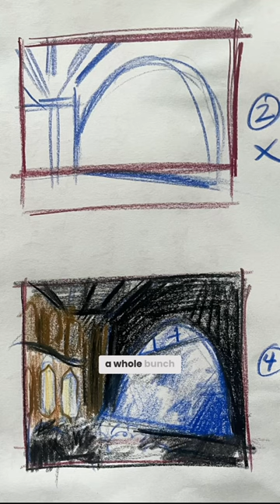I Was About to Give Up on this Painting, Here’s Why I Didn’t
So glad I found a way back to this painting I started many months ago! Still a WIP, my plan is to have the faces emerging out of the blue mist on the stage. This painting has been dying a slow death in my office for many months, I actually think this new direction can work!

• Portfolio critiques
• Artist calls

• Pro development
• Portfolio critiques

👂AUDIO EQUIPMENT
96 Pack Acoustic Panels Studio Foam Wedges 1" X 12" X 12"